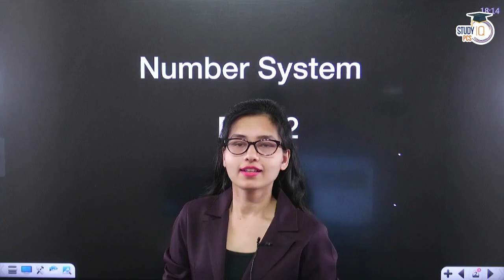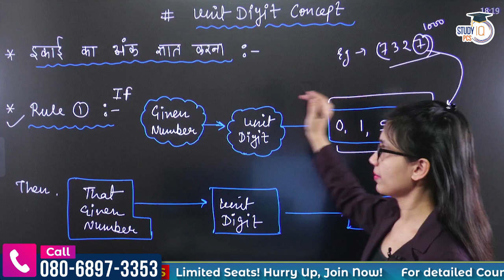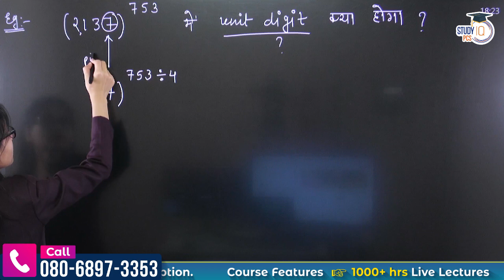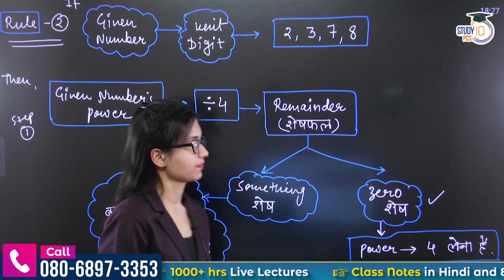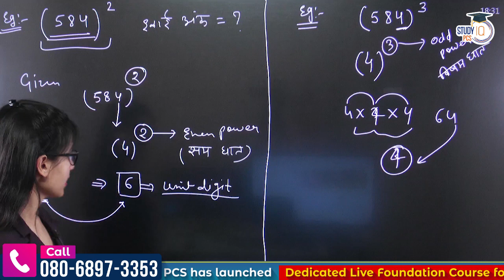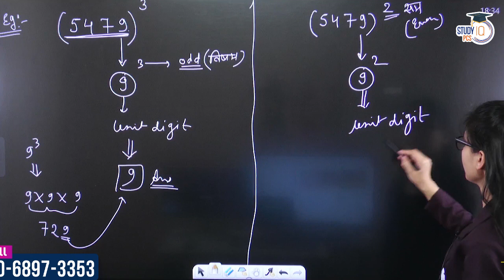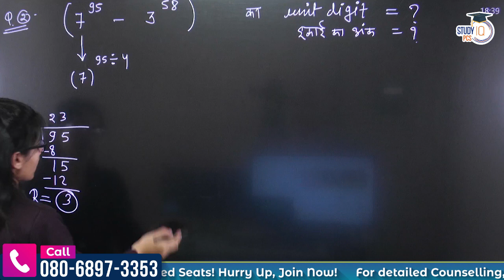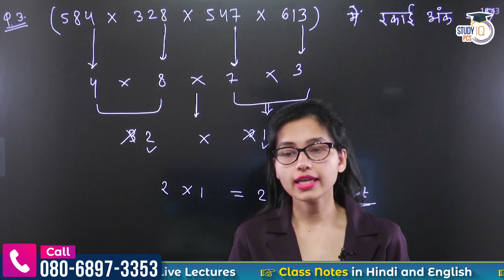Complete CSAT | Number System | Class 2 | Ayushi Mam | StudyIQ PCS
Batch Starting on 1st March 2024 | Daily Live Classes at 8:00 AM
In this video, Ayushi Mam will going to discuss about the important dimensions related with the CSAT examination, specifically with respect to Number System. All the major dimensions which are required for clearing CSAT shall be discuss in this series which is equally important for all Civil Services Examination.